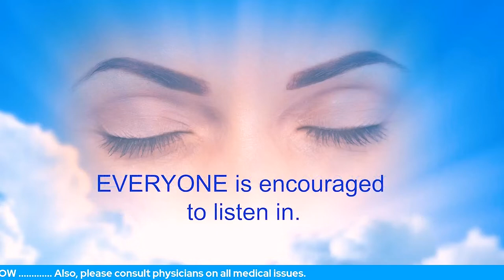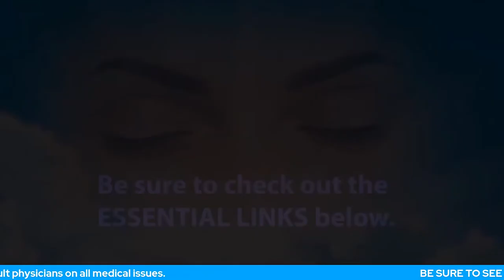Using The Unseen Therapist To Release Childhood Sexual Torture